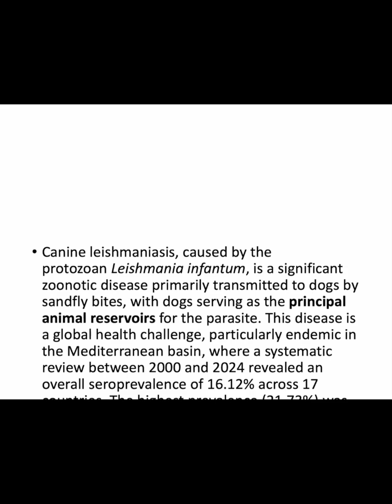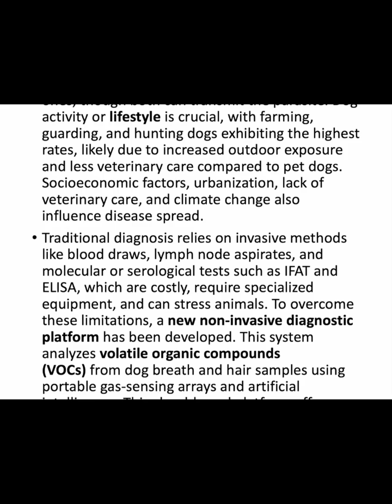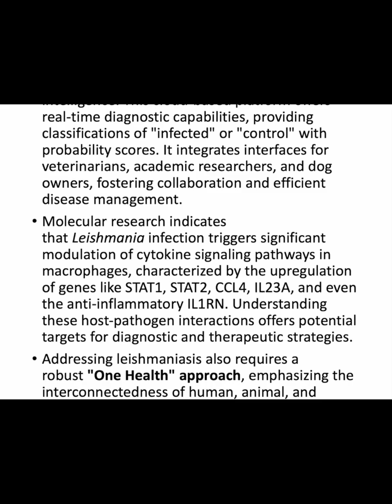Leishmania Infection in Dogs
This is a summary of the podcast Leishmania Infection in Dogs